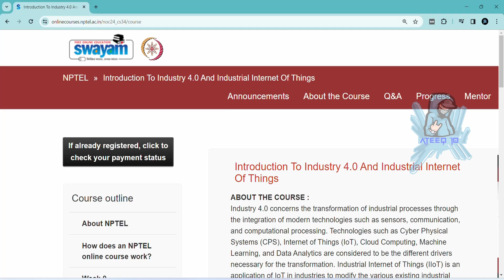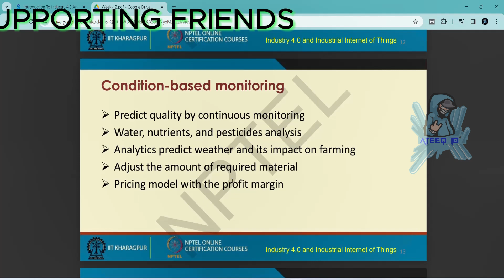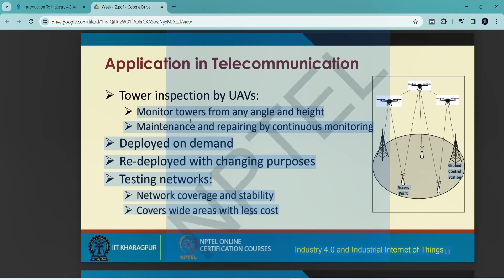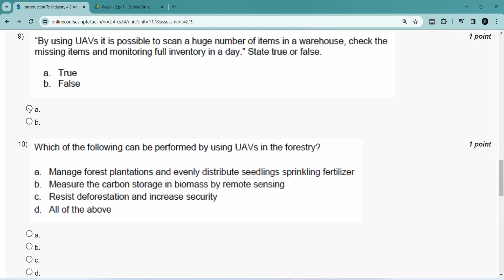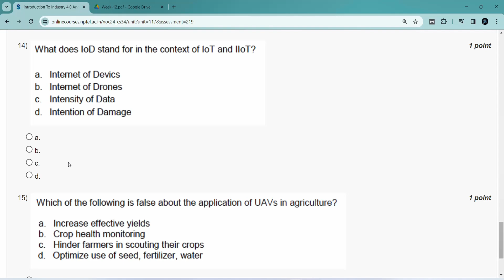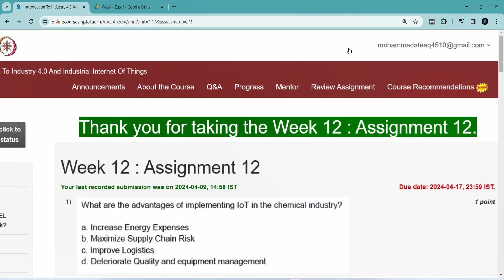Introduction To Industry 4.0 And Industrial Internet Of Things Week 12 Assignment Answers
In this video, we're going to unlock the answers to the Introduction To Industry 4.0 And Industrial Internet Of Things questions from the NPTEL 2024 Jan-Apr assignment.

If you're looking to unlock the answers to the Introduction To Industry 4.0 And Industrial Internet Of Things questions from the NPTEL 2024 Jan-Apr assignment, then watch this video! By the end of this video, you'll know all the answers to the questions you were struggling with.

Introduction To Industry 4.0 And Industrial Internet Of Things week assignment answers
12 weeks course nptel assignemnt answers
8 weeks course nptel assignemnt answers
4 weeks course nptel assignemnt answers
week 12 assignment answers of Introduction To Industry 4.0 And Industrial Internet Of Things
assignment answers of Introduction To Industry 4.0 And Industrial Internet Of Things
Introduction To Industry 4.0 And Industrial Internet Of Things answers 2024
2024 nptel assignemnt answers
2024 nptel assignment answers week 12
week 12
week
Introduction To Industry 4.0 And Industrial Internet Of Things week 12
week 12 Introduction To Industry 4.0 And Industrial Internet Of Things
Introduction To Industry 4.0 And Industrial Internet Of Things solutions of nptel
nptel Introduction To Industry 4.0 And Industrial Internet Of Things

week 12 solutions of Introduction To Industry 4.0 And Industrial Internet Of Things